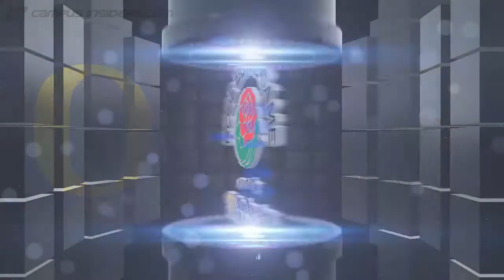Rose Bowl: One-On-One With Florida State's Jimbo Fisher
Campus Insiders' Bonnie Bernstein catches up with the Seminoles head coach to discuss his team's preparation and how they plan to stop Oregon's high powered offense led by Marcus Mariota.